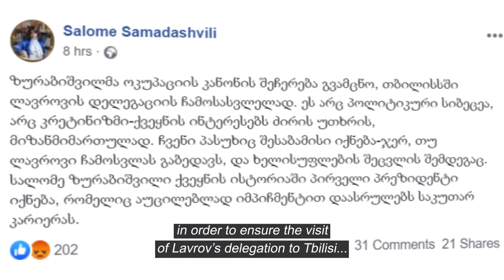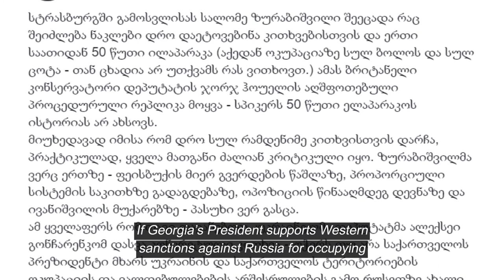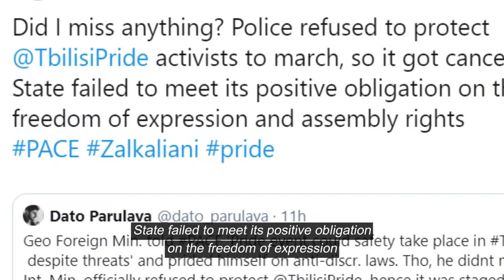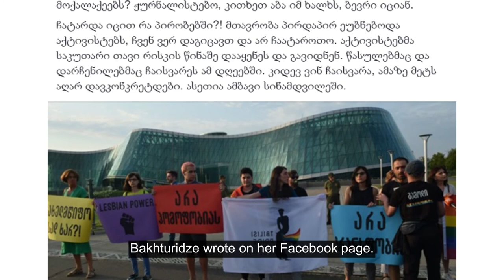News Stories on Social Media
🔹 No to Lavrov’s visit to Georgia

🔹 ‘Safe Tbilisi Pride’

See our weekly video review

Story Shota Kincha
Video Dato Chumburidze
Voiceover Mareh Shervashidze